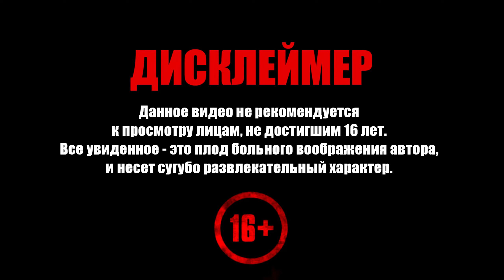God of War ➧ Незваный гость ➧ #2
Прохождение God of War. Добро пожаловать!

Задания серии:
  0:00 ▶ Отмеченные деревья
27:35 ▶ Путь к горе